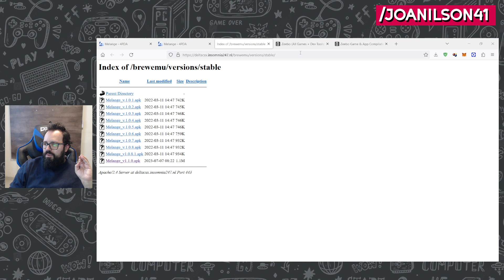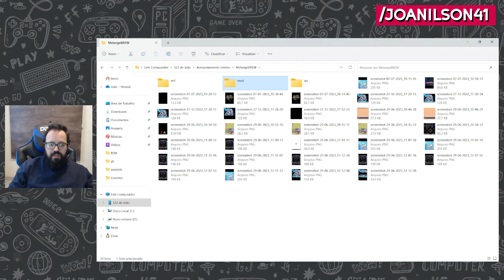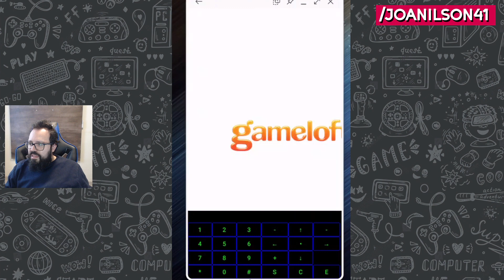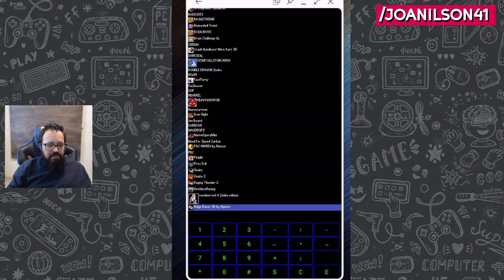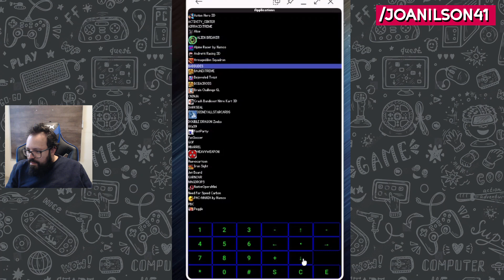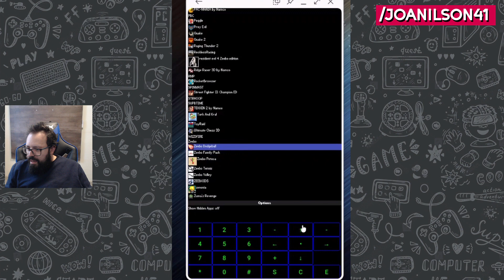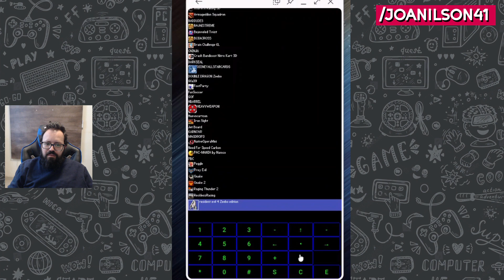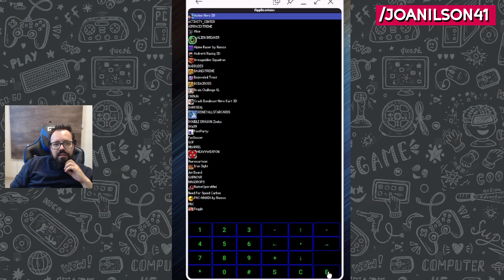Emulador do Zeebo quase pronto! (Melange BREW v1.1.0)